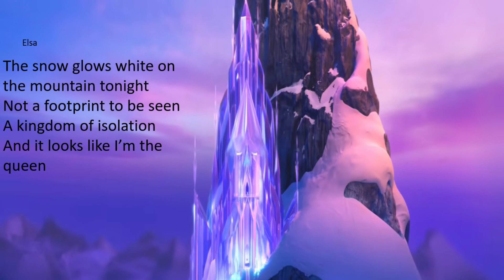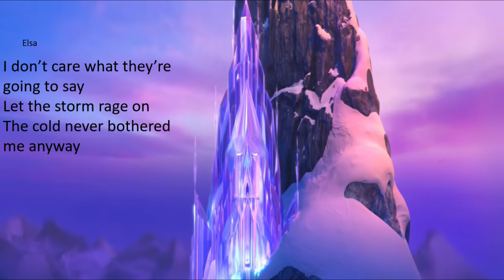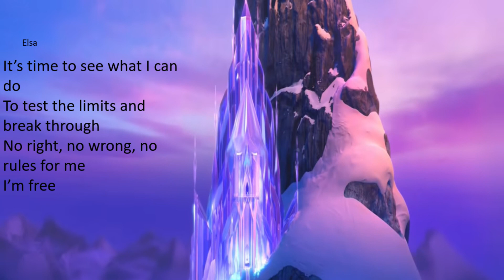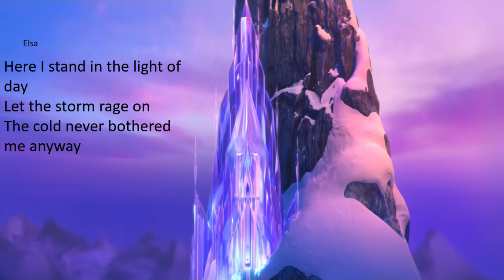Let it go (Frozen) - Lyrics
Song by the Frozen Cast - Idina Menzel